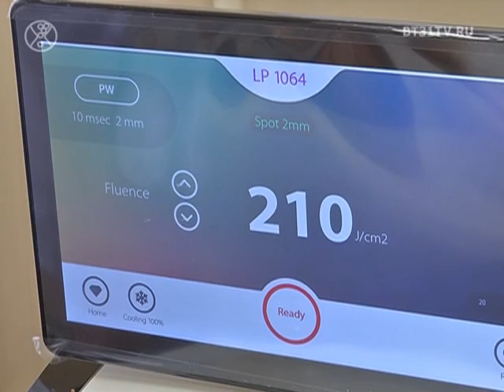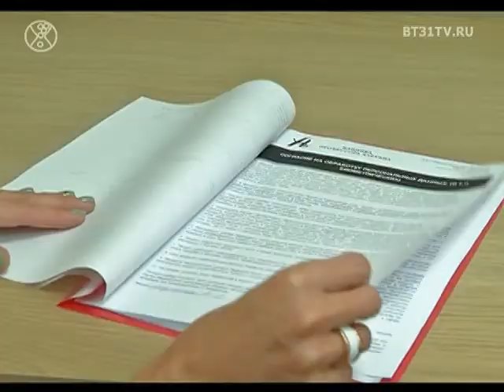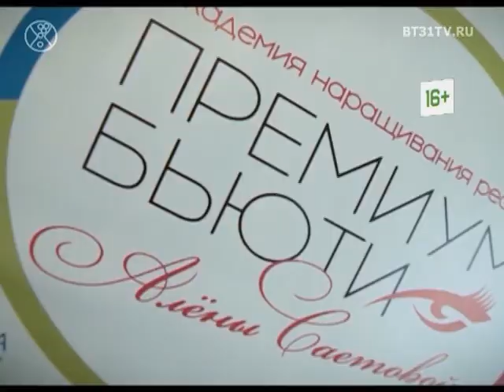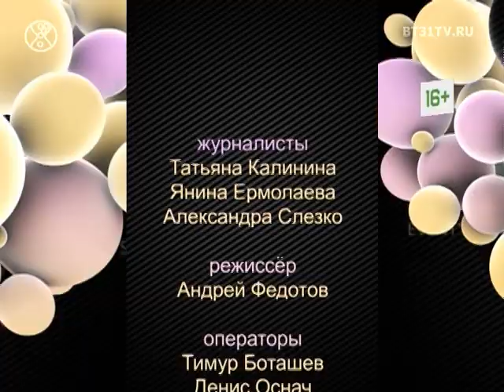Beautytime выпуск 1512 (эфир от 06.11.2018)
Смотрите в этом выпуске:

    Второй Fashion Day в Челябинске;
    Мужской уход в салоне красоты и дома;
    Модные тенденции сезона осень-зима 2018 - спортивные костюмы в повседневном образе;
    Лечение купероза с помощью лазерных технологий.